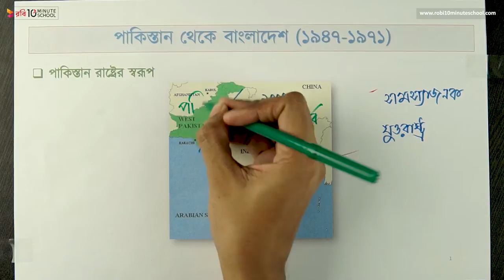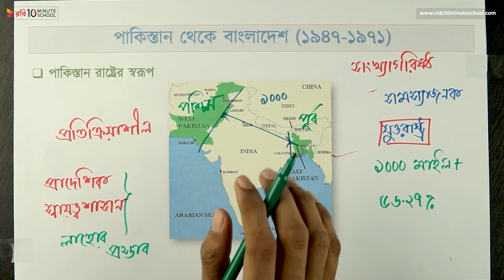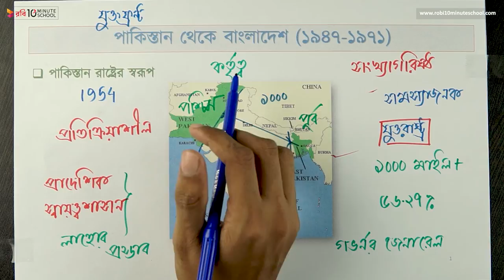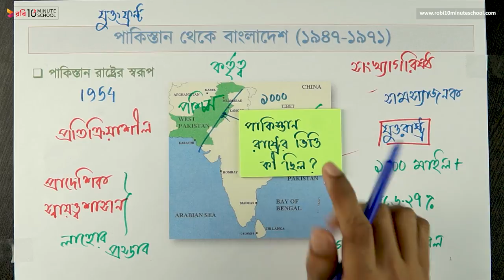০২.০১. অধ্যায় ২ : পাকিস্তান থেকে বাংলাদেশ (১৯৪৭-১৯৭১) - পাকিস্তান রাষ্ট্রের স্বরূপ [HSC]